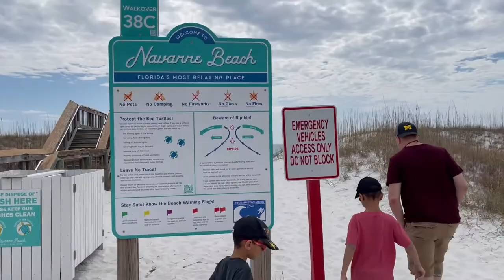Seashell Hunting Where Jaws 2 Was Filmed!: Florida Vlog (Navarre Beach)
As our Florida vacation continues, we hunt for seashells at Navarre Beach.